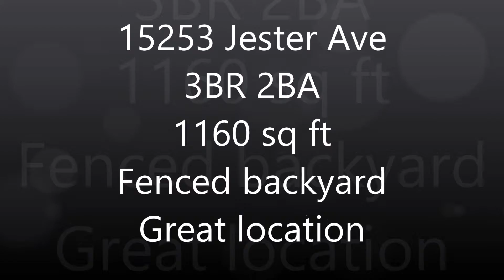15253 Jester Ave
Welcome home to this updated, move-in ready 3 bedroom home that has been wonderfully maintained! Wood laminate and ceramic tile floors are featured throughout the home, no carpet in this beauty! The kitchen has tile floors and counters, along with black and stainless steel appliances. The large master bedroom has beautiful French doors that lead out to the patio.  Enjoy entertaining family and friends under the large covered patio and in the huge fenced in backyard. Located just minutes from I-12, this is a great house to call home!